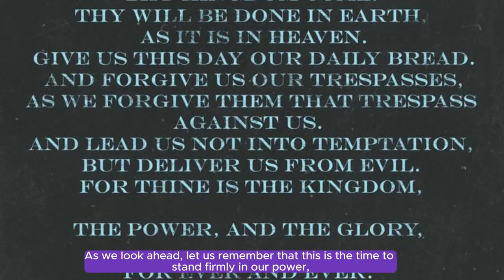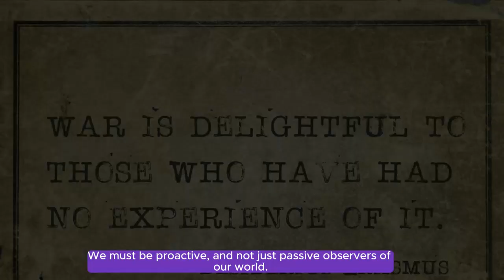RHPP: TIME TO SHINE DIVINE FAMILY! LET'S GET'ER DONE!!!!!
LET'S GET'er DONE "2024: A Year of Empowerment and Growth – Stand in Your Power and Shine!"

Public Figure; Humanitarian Transformational Healing Spiritual Leader

RHPP is a seasoned Public Figure, and a naturally Born Humanitarian 'Healer & Leader with many gifts, talents, wisdom, knowledge, decades of experiences, trauma, business leadership to help transform humanity.
RHPP is a 'Self-Taught' Spiritual Leader guided by her 'Higher Powers' guided by 'Higher Powers' RHPP is also a Powerful, Empath, Psychic, Energy Healer, Clairvoyant, and a RH Negative powerful natural born healer and much more.